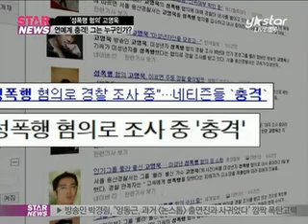[Y-STAR] go young wook, Alleged sexual assault (성폭행 사건 연루, 고영욱은 누구?! )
Lula member,

[미디어인뉴스] 최근 방송을 통해 숨겨왔던 예능감을 폭발시키며 종횡무진 예능 프로그램에서 활동을 펼치고 있는 고영욱이, 미성년자 성폭행 혐의로 경찰조사 중이라는 소식이 전해졌는데요

활발한 연예계 활동으로 웃음을 줬던 고영욱이 다름아닌 성폭행 사건에 연루됐다는 사실에 실로 큰 충격을 안겨주고 있습니다

[인터뷰: 고영욱]
아 촤~

지난 해 시트콤 '하이킥'에서 찌질하고 눈치없는 고시생 역할로 브라운관에 서며 '하이킥' 초반 에피소드를 이끌어 가는 감초역할을 톡톡히 해냈는데요

박하선과의 러브라인을 통해 때론 궁상맞고 눈치없지만, 소박하고도 진심어린 일편단심으로 시청자들의 마음을 울리기도 했었죠

이렇듯 파란트레이닝복과 함께 독특한 고시생 캐릭터를 확고히 굳히며 2011년 MBC 방송연예대상에서 '하이킥'을 통해 신인상을 받는 유쾌한 상황의 주인공이 되기도 하는 등 제2의 전성기를 누려오던 고영욱!

[인터뷰:고영욱]
"룰라의 고영욱입니다. 안녕하세요."

고영욱은 1994년 '백일째 만남'으로 데뷔해 1995년 '날개 잃은 천사'로 대한민국 최고의 댄스 그룹으로 명성을 얻었던 룰라의 멤버로서 가요대상의 영예까지 안았던 주인공이기도 했는데요

오랜 침체기를 거쳐 이현우 성대모사와 유행어 "양아치니"로 일명 '예능늦둥이'로까지 불리며 활발히 활동 중이었기에 이번 사건은 더욱 큰 안타까움을 안겨주고 있습니다

한 때 최고의 댄스그룹 멤버로 화려한 시절을 보냈던 가수이자 연예계 익히 소문난 애견인, 그리고 연기력은 물론 유머센스까지 갖춘 신선한 예능인으로 한창 인기몰이 중이던 고영욱, 그의  이같은 사건 연루는 아마 지금

까지의 이미지에 적지않은 타격을 줄 것으로 예상되고 있습니다 .